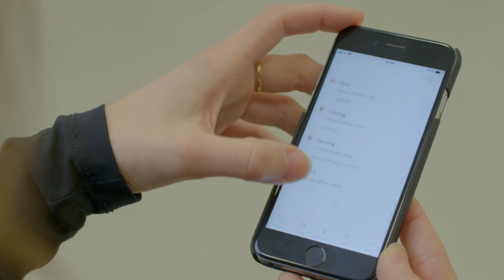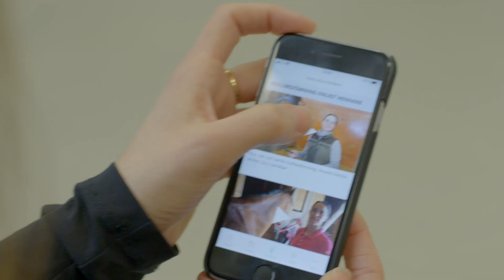preVet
preVet pitch for Uppsala Innovation Day 5/9-2019.